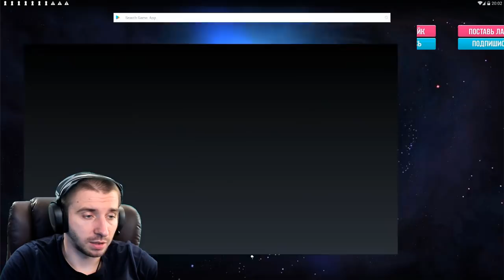ОТКРЫВАЕМ МНОГО ТОП ПЛЮШЕК \ БИТВА ЗАМКОВ \ CASTLE CLASH